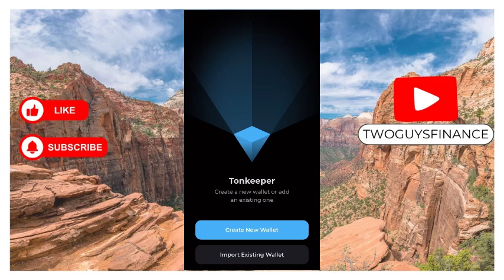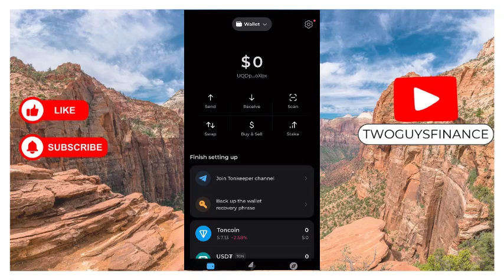How To Create Ton Keeper Wallet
In This Video, you will learn about How To Create Ton Keeper Wallet